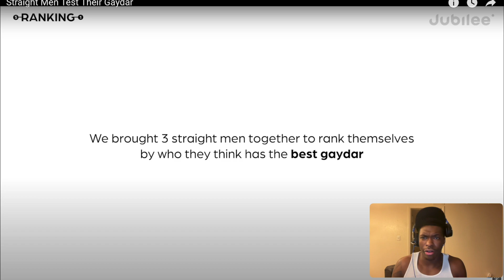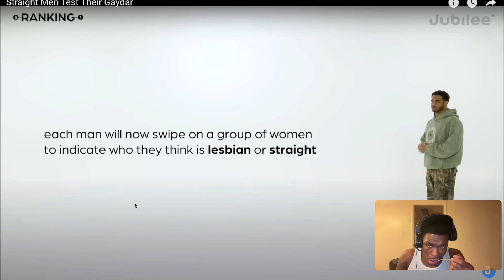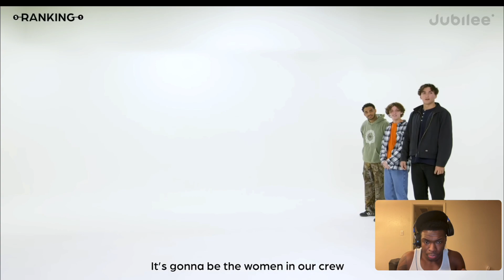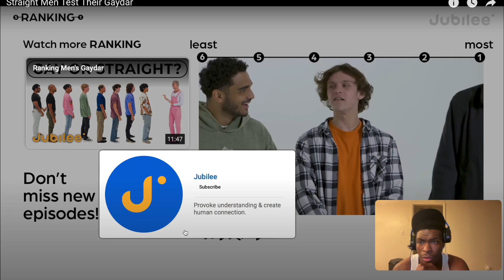TESTING THE GAYDAR!!?? REACTION